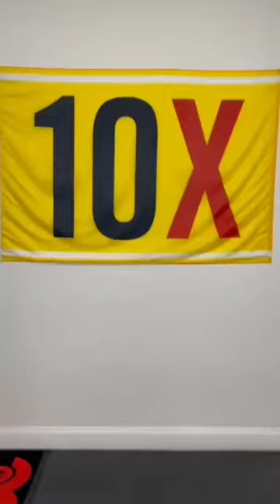Come with me and meet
Three years ago, I read the amazing book ‘The 10X Rule’ by Grant Cardone. After reading this book, I set a goal and took massive action to achieve it.

This week I flew to Miami to meet Grant and the team, and I am delighted to announce that I have achieved my goal and on 1st and 2nd December, Grant and I will be hosting ‘Show Me The Money’ event in Poland.